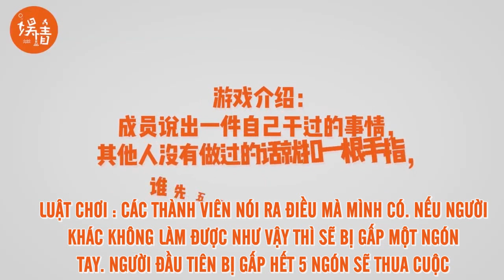[VietSub - Hậu Trường ] PHÒNG THÍ NGHIỆM NGU TÌNH (娱情实验室) || ĐÀI PHONG THIẾU NIÊN || 台风少年专访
Hậu trường phỏng vấn Phòng Thí Nghiệm Ngu Tình - Đài Phong Thiếu Niên
台风少年专访 娱情实验室
Timer: Pearl
Translator: Tran Tran